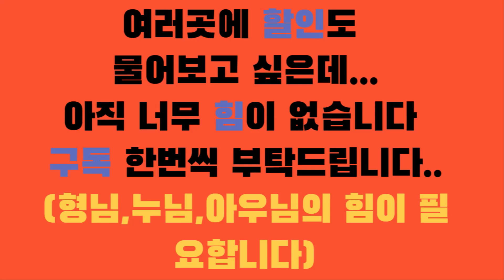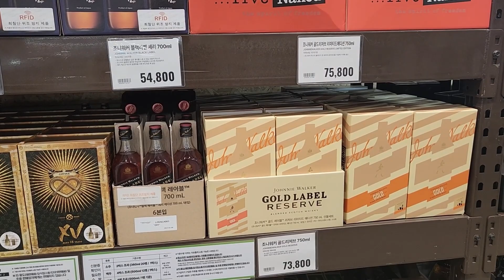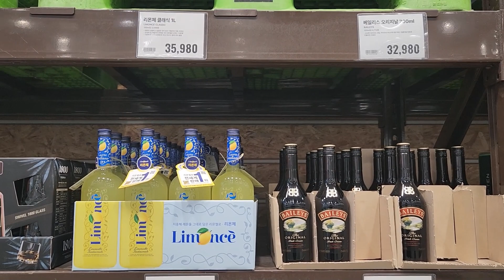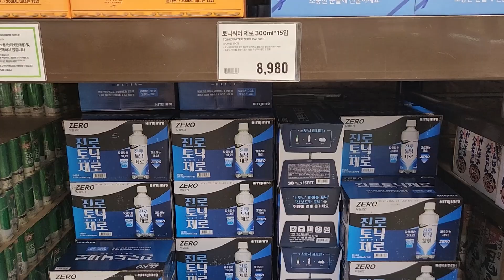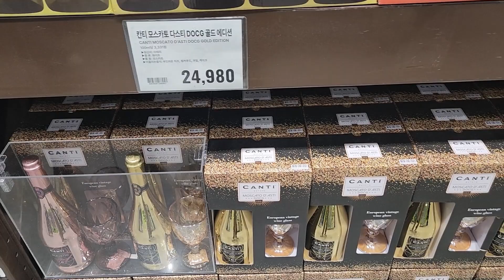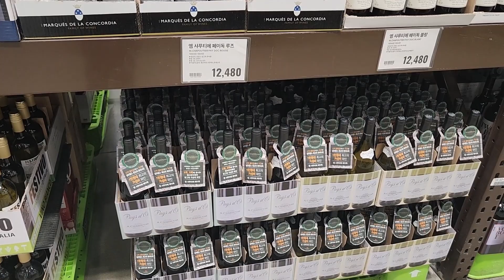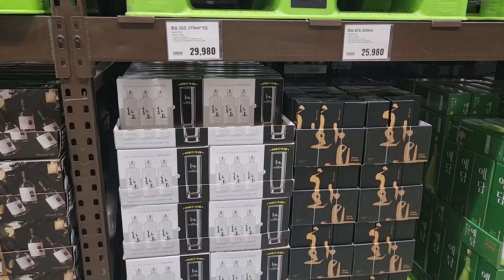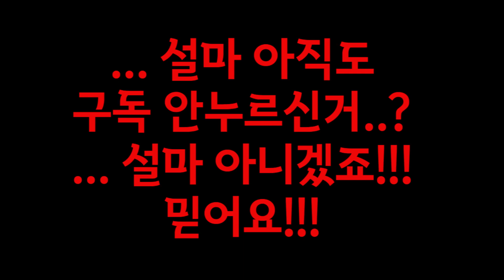이마트 트레이더스 (월계점)